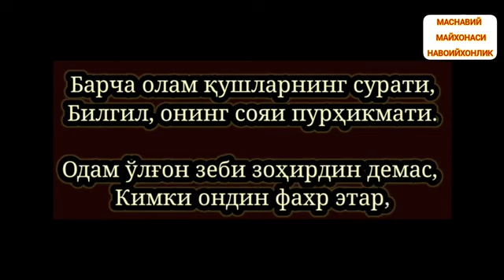70-қисм.Навоийхонлик-Рухоният сирлари, Аллохни таниш маънавий сухбатлар.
Mavlono_Rumiy Masnaviy Jaloliddin Rumiy Masnaviy manaviy Allohni tanish Xazrat Alisher Navoiy